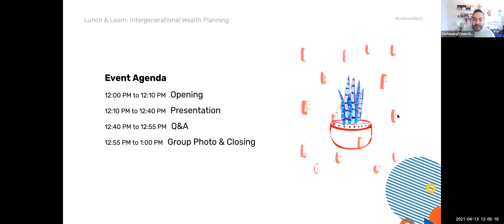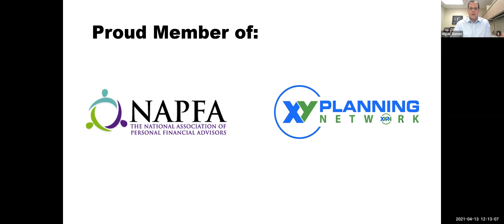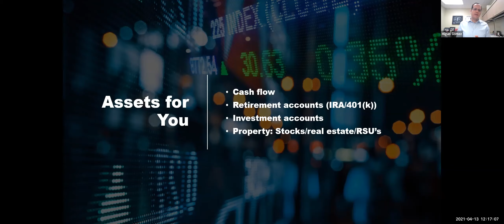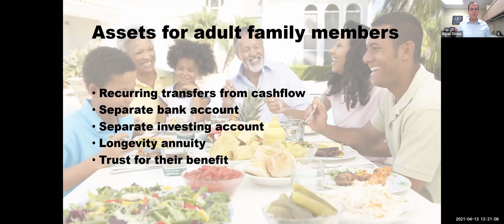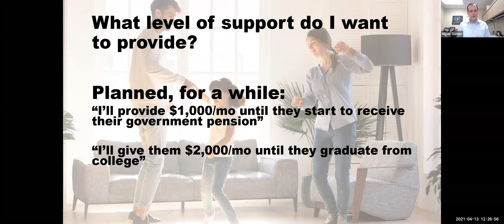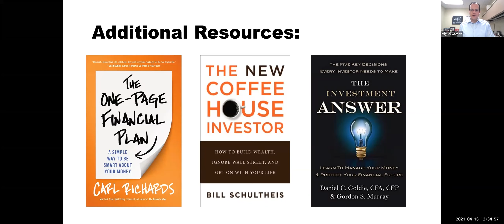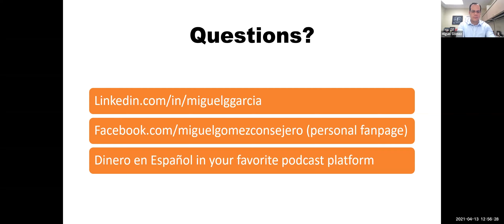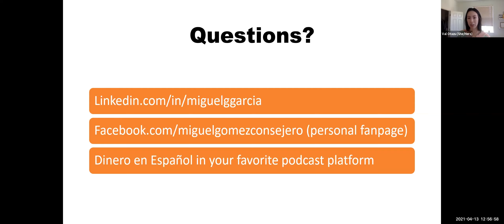Lunch & Learn: Intergenerational Wealth Planning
We all know the hussle - work hard to achieve our dreams, save up for our kids’ future, and care for our parents in the long run. We take care of our entire family and community, therefore, we need to plan effectively to achieve financial stability.

Join Techqueria and Miguel Gomez, CFP, for this month’s Lunch & Learn, where we will discuss intergenerational wealth planning - taking care of ourselves, kids, parents, and more!

We acknowledge not everyone is employed, we all make different amounts, and we have different family structures. This Lunch & Learn welcomes everyone, as we will touch the surface on starting your journey into financial planning to care for our families.